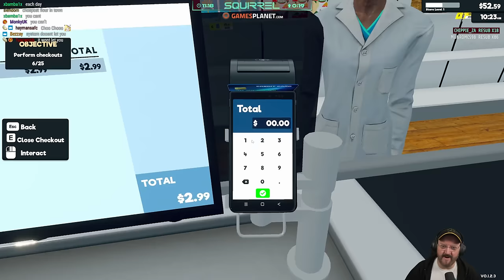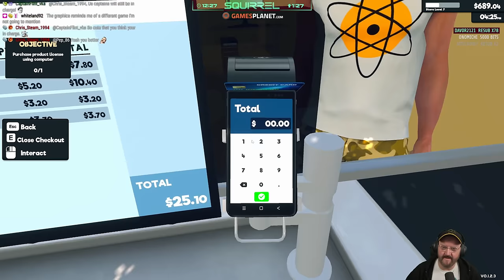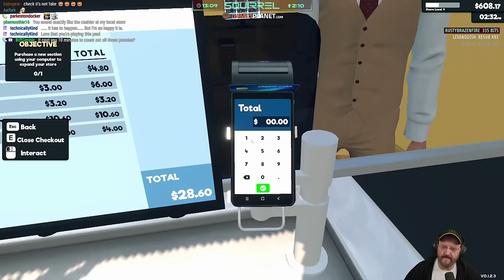Supermarket Simulator (30th March 2024)